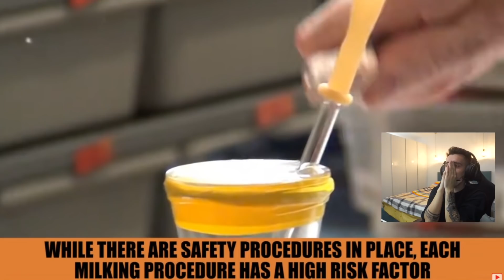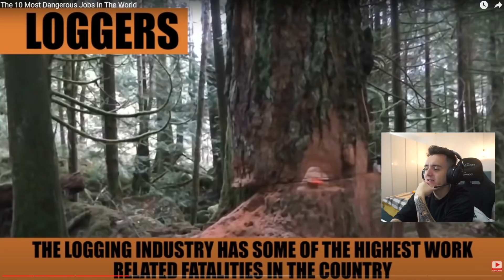CEL MAI PERICULOS JOB DIN LUME !!